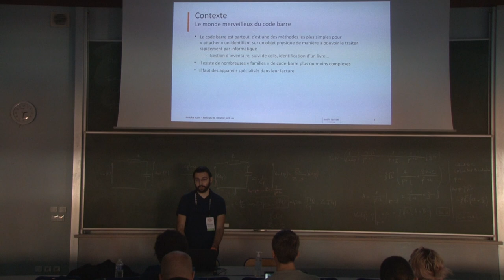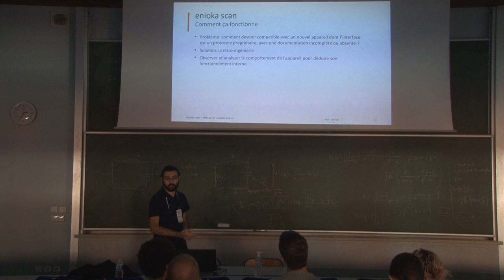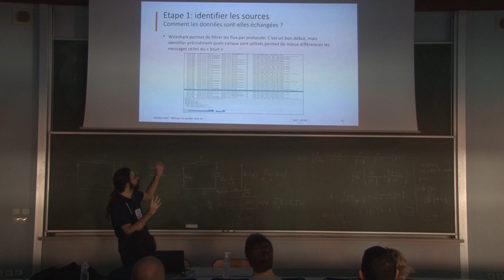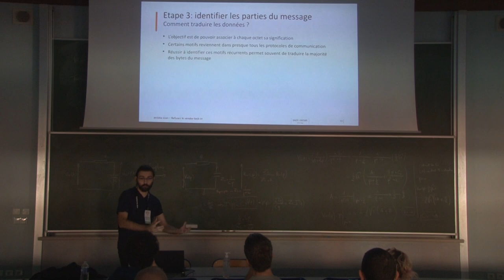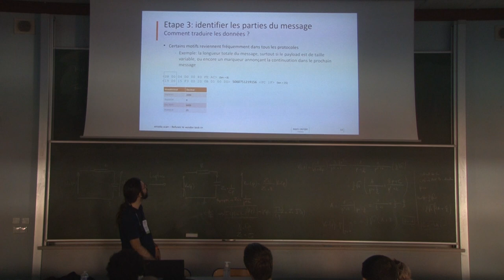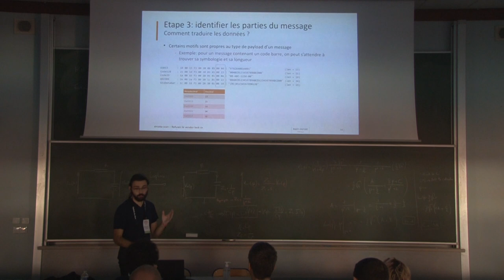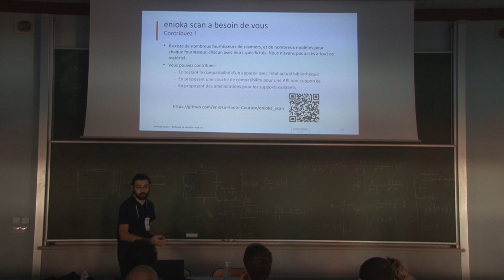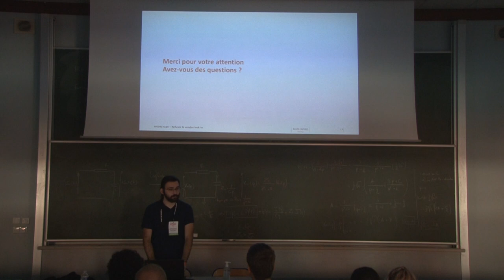enioka Scan: refusez le vendor lock-in pour vos lecteurs de code barre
Antoine Gonzalez

Le marché des lecteurs de code-barre est cloisonné et hostile à la flexibilité. Les fournisseurs imposent leurs SDK propriétaires ou leurs applications. La documentation mise à disposition est limitée voire absente. Parfois, les fournisseurs requièrent même la mise en place d'un contrat avant d'ouvrir l'accès logiciel aux appareils vendus. Cela verrouille l'utilisateur dans un écosystème unique, un changement de fournisseur impliquant une réécriture de l'application interfaçant avec l'appareil.

enioka Scan est une bibliothèque Android open-source offrant aux utilisateurs la flexibilité de choisir le fournisseur qui correspond réellement à leurs besoins à un instant T. Elle expose une API commune pour tous les lecteurs supportés, par dessus un SDK propre à chaque fournisseur, open-source lorsque cela est possible. La bibliothèque s'occupe des spécificités de l'appareil et permet à l'utilisateur de se concentrer sur le fonctionnement pratique de son application. Elle est facilement extensible pour supporter plus de modèles.

Dans cette présentation, nous reviendrons sur les raisons de l'enfermement propriétaire des lecteurs de code-barre. Après un rapide historique du projet, nous expliquerons comment fonctionne la bibliothèque pour être compatible avec des appareils de constructeurs différents. Nous verrons ensuite une démonstration de rétro-ingénierie sur un SDK propriétaire afin de l’intégrer à la bibliothèque. Enfin, nous expliquerons comment vous pouvez contribuer à ce projet et pourquoi votre aide est importante.